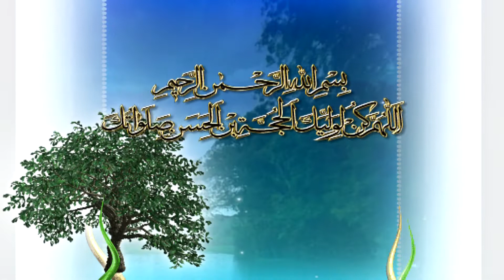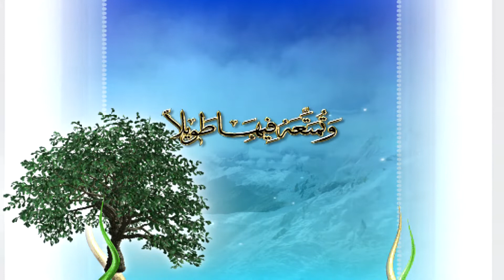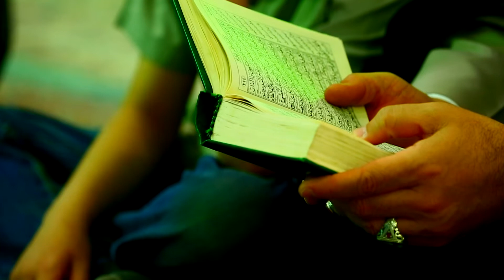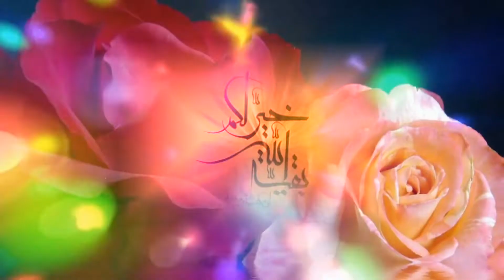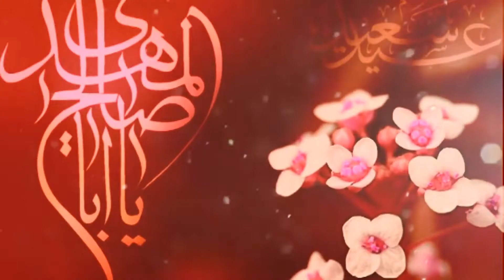Fazail e Imam e Zamana Atf Ep 07